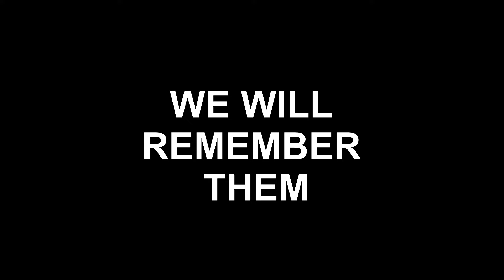Market Drayton Remembrance 2024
A short video covering   Sunday November 10th remembrance service.